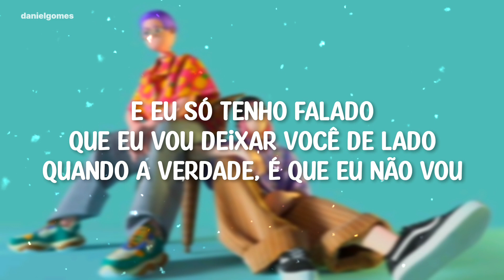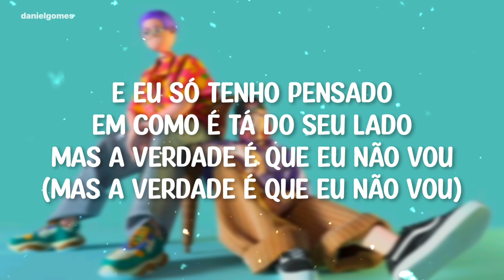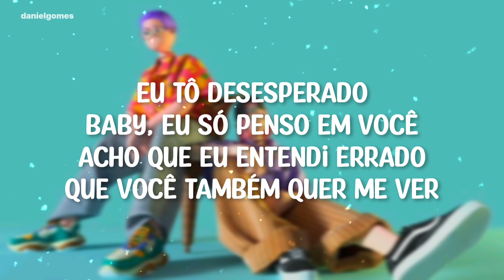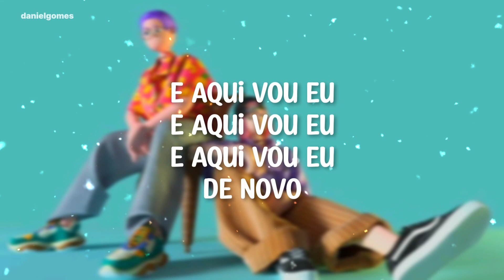meu romance - TINN (Lyrics)